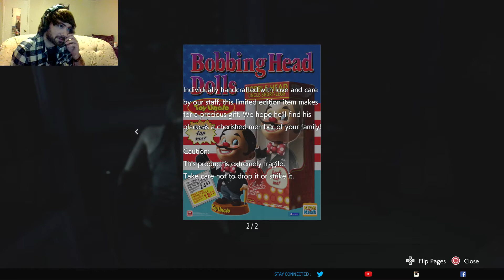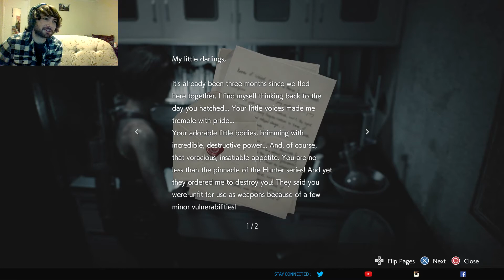Resident Evil 3 Part 4- Meeting this Russian gentleman again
I find an asshole, being an asshole. And make a sacrifice for Carlos. Also big ass new enemy